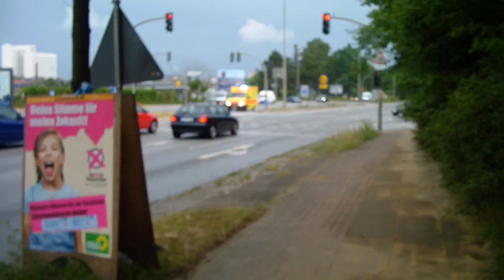RTW Ottensen ASB Hamburg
Hier zusehen ein Rettungswagen des ASB Hamburg auf Einsatzfahrt zum Krankenhaus.